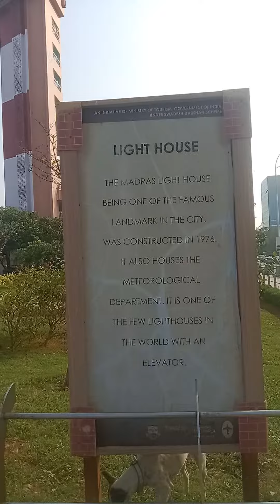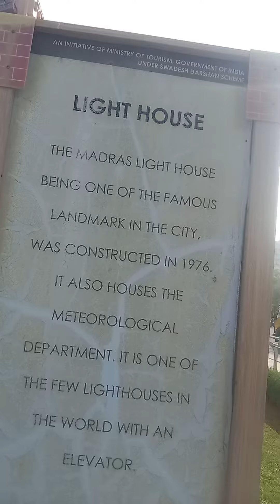ലൈറ്റ് ഹൗസ് മെറീന ബീച്ച് ചെന്നൈ